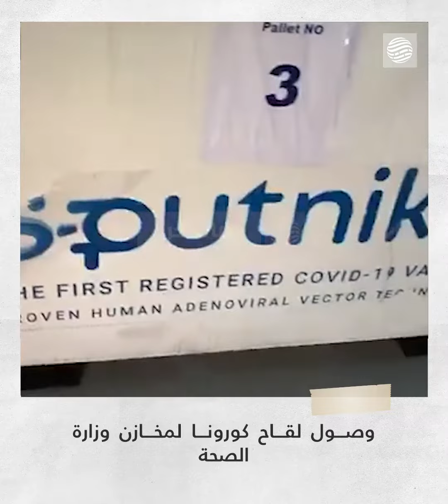أول شحنة من لقاح كورونا تدخل ليبيا وتصل إلى مخازن وزارة الصحة